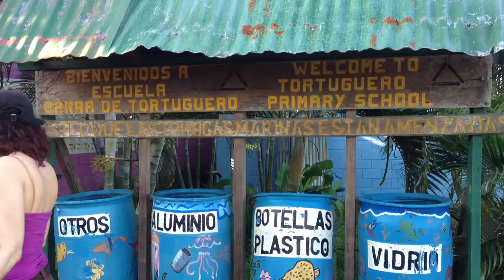Sleeping plant in Tortuguero, Costa Rica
Sleeping plant called memosa in Tortuguero, Costa Rica on Jan 8